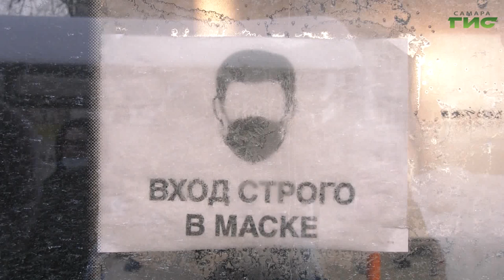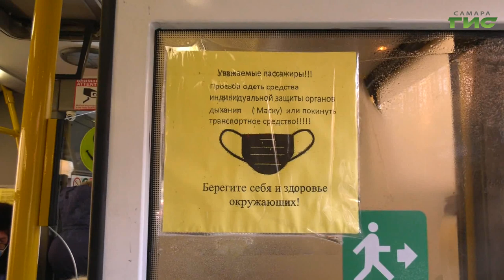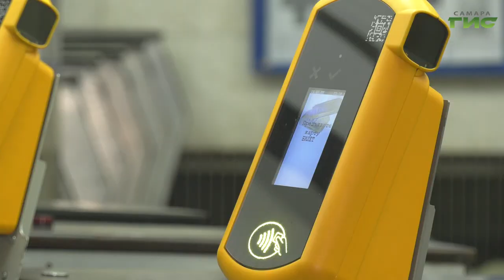В Самаре усилили контроль за соблюдением масочного режима в общественном транспорте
Не время снимать маски. В Самаре усилили контроль за соблюдением масочного режима в общественном транспорте. По решению оперативного штаба с этого понедельника в ежедневных рейдах помимо сотрудников полиции и представителей профильных департаментов и транспортных компаний будут участвовать общественники. Этим утром в одной из таких проверок побывала Гульфия Сафина.